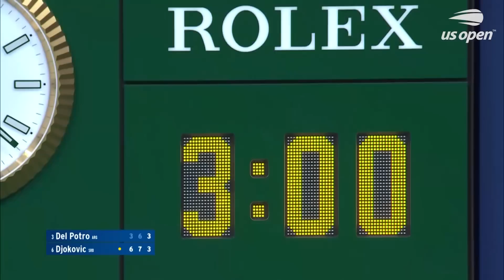Novak Djokovic vs Juan Martin del Potro Full Match | US Open 2018 Final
Novak Djokovic defeated Juan Martin del Potro in the US Open 2018 final to win his third US Open and 14th Grand Slam title overall, 6–3, 7–6, 6–3.